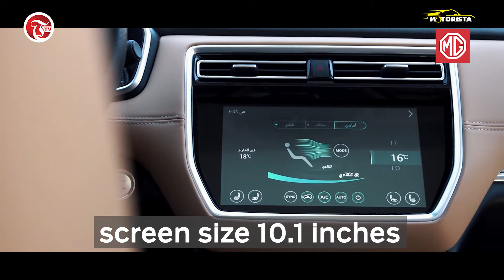MG RX8 - MG Motor Oman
Explore Oman with MG -RX8.